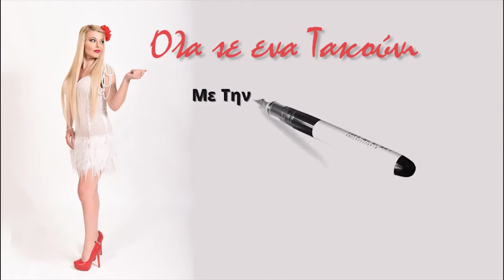ΜΠΑΣΚΕΤ ΠΑΠΑΧΑΡΑΛΑΜΠΕΙΟ -ΟΛΑ ΣΕ 1 ΤΑΚΟΥΝΙ με την ΑΡΙΑ ΔΑΜΟΥΛΑΚΗ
HIGH TV